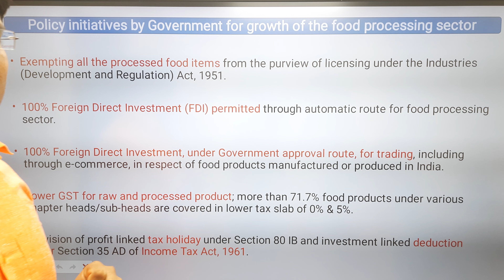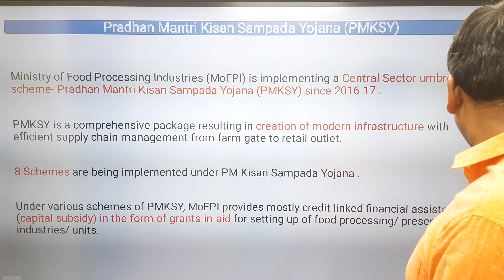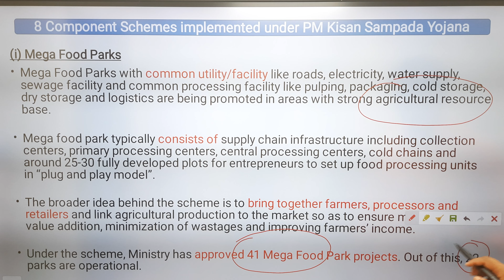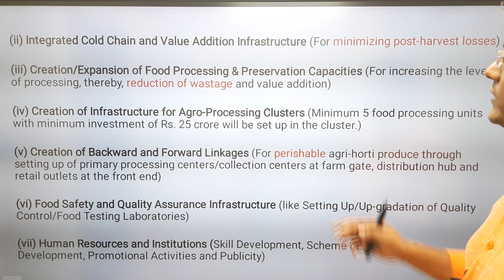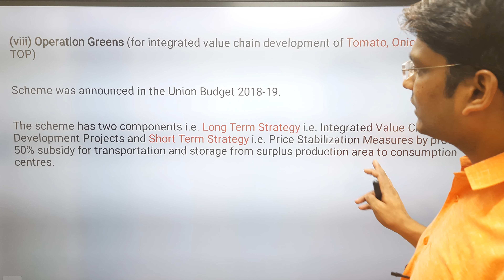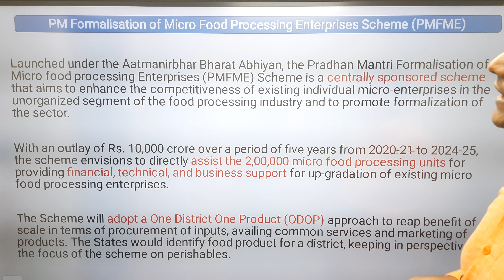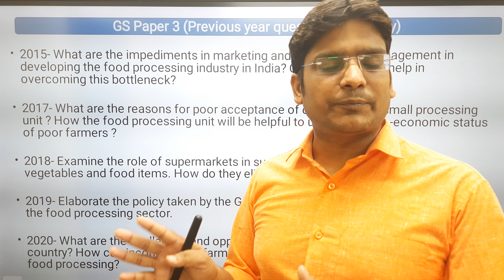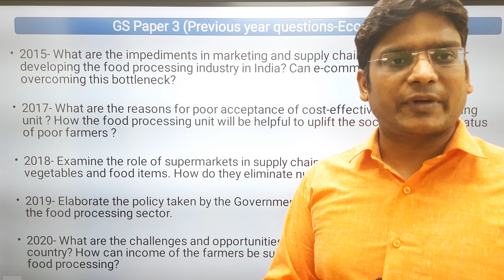Mains 2023 | GS 3 Economy- Policy Initiatives by Govt for growth of Food Processing Sector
Become expert in Economy in just 12 Hours (Classes in 100% English as well as in Hinglish)

UPSC Prelims 2024 Economy Classes+Crux of Indian Economy Book+10 Test – Just Rs. 1299/-

Note- 10 Economy questions in Prelims 2023 exam came from Crux of Indian Economy Book.

Note- 14 Economy questions in Prelims 2022 exam came from Crux of Indian Economy Book.

Faculty
CA  Atul Mittal is having 8 Years Teaching exps of UPSC Economy. He left Govt PSU-BHEL Job after working 12 years. He got 25th All India Rank in CA Exam.
(Author of the Book "Crux of Indian Economy for IAS/UPSC Prelims exam")

(Whatsapp or Telegram me at 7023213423 for Any query)